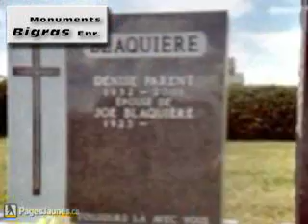Monuments Bigras Enr -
En affaire depuis plus de 25 ans, Monuments Bigras est le spécialiste du bronze.